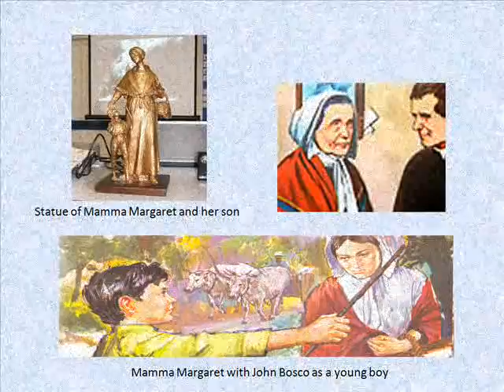Mama Margaret Bosco